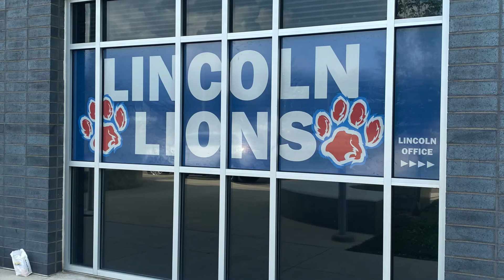Lincoln Lions Back To School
Lincoln Elementary is excited to welcome students tomorrow - Thursday, August 12th at their Lion Launch Open House. Students and families are welcome from 4-5 PM and should enter through door #1. There is no parent entrance on Friday morning so be ready to capture those "Back to School Pics" tomorrow evening with teachers or in our B2S photo booth. Bring on the Lions!